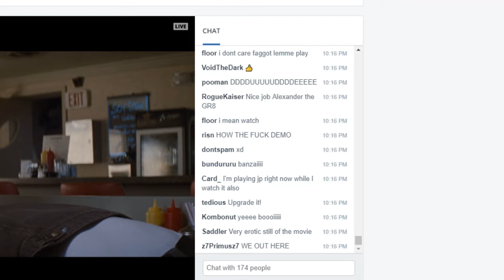Demdy gets a good roll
Image at the end was when his internet suddenly cut out.